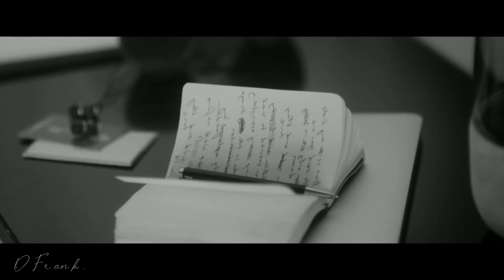Roy Orbison - I Drove All Night